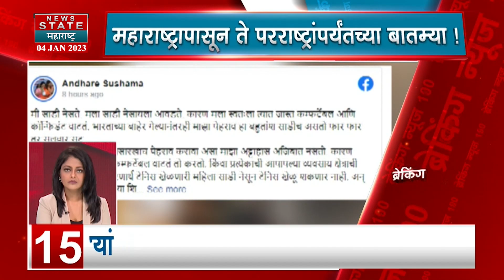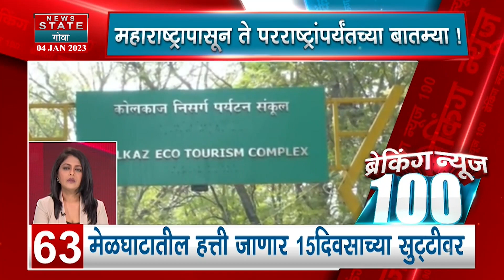Breaking News 100 | 4 Jan 2023 | News State Maharashtra Goa | News Nation